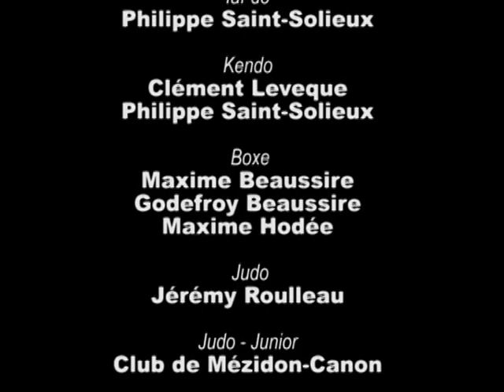13ème Nuit de la solidarite 9 octobre 2015 - Mézidon-Canon. Rétrospective.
Rétrospective de la magnifique soirée de la nuit de la solidarité qui a eut lieu le vendredi 9 octobre à Mézidon-Canon, au profit d'Enfance et Partage.